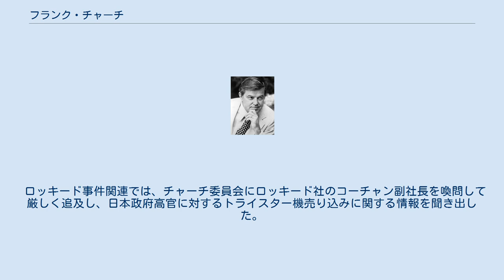フランク・チャーチ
フランク・フォレスター・チャーチ3世（英: Frank Forrester Church III、1924年7月25日 - 1984年4月7日）は、アメリカ合衆国の弁護士、政治家。
アイダホ州選出の民主党上院議員。
日本では、ロッキード事件の引き金役となった上院外交委員会多国籍企業小委員会（通称、チャーチ委員会）委員長として知られる。
 1924年7月25日にアイダホ州ボイシで生まれる。
若い頃にはアイダホの上院議員のウィリアム・ボーラを尊敬しており、ボイシ高校に入学して生徒会の会長を務めると、1942年にはスタンフォード大学に進学した。
 1943年には陸軍に入隊し、情報部員として中国、ビルマ、インド戦線に従軍した。
1946年に軍を退役すると再び大学に戻り、1947年に学士号を取得した。
 1947年にはベサイン・クラーク（元アイダホ州知事チェイス・A・クラークの娘）と結婚し、ハーバード・ロー・スクールに入学したが、1年後にはスタンフォード・ロー・スクールに転学する。
そこでは背中の下部が痛み、原因はマサチューセッツの冬の寒さと考えたが痛みは治まらず、精巣癌と診断されて睾丸の一つと腺を切除され、余命2、3か月と診断される。
しかし、別の医師によってエックス線治療が行われたことにより、快復した。
この2度目の機会は、後に「人生自体、非常に危なっかしい提案であり、生き方は大きなチャンスを得る唯一の機会である。」と熟考されている。
1950年には同校を卒業し、ボイシで弁護士を開業した。
 フランクとベサインには2人の息子、フランク・フォレスター・チャーチ4世とチェイス・クラーク・チャーチがいた。
フォレストは2009年に死去した。
チェイスはボイシに居住している。
 1956年、上院議員に32歳の若さで当選する。
1967年、マクガバン、フルブライト両上院議員とともにベトナム戦争の解決を要請する声明を発表し、翌1970年5月共和党のジョン・シャーマン・クーパー上院議員とともにアメリカの一切の軍事介入禁止を求めた「クーパー・チャーチ修正案」を提出し、一躍脚光を浴びた。
 1973年、チリのサルバドール・アジェンデ政権崩壊を契機に、多国籍企業の活動が外交に与える影響が大きいとして上院外交委員会のもとに多国籍企業小委員会が設置されると小委員長に選出され、アジェンデ政権崩壊に関与した企業とCIA（中央情報局）の関係を追及した。
1974年、アメリカの資源外交とメジャーの癒着に関して石油メジャー15社を対象に公聴会を開催する。
1975年、CIAの内外における非合法活動が明るみに出た際、情報機関の活動を監督する「情報活動調査特別委員会」（こちらも通称は「チャーチ委員会」）が上院に設置されると同委員長を兼務し、同年11月、CIAが5件の外国要人暗殺に関与したことを報告し、1978年に外国情報評価法の制定に寄与した。
1976年、チャーチ委員会によるFBI（連邦捜査局）とコインテルプロの調査を開始するが、その活動は違法とみなされた。
 ロッキード事件関連では、チャーチ委員会にロッキード社のコーチャン副社長を喚問して厳しく追及し、日本政府高官に対するトライスター機売り込みに関する情報を聞き出した。
 1984年1月に膵臓癌を発症して入院し、同年4月7日にメリーランド州ベセスダの自宅で死去。
59歳。